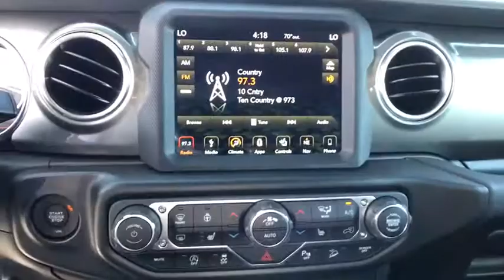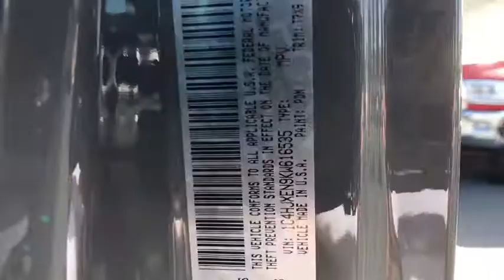2019 Jeep Wrangler Carson City, Dayton, Reno, Lake Tahoe, Carson valley, Northern Nevada, NV 19W4045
Sting-Gray New 2019 Jeep Wrangler available in Carson City, Nevada at Carson City Dodge Jeep. Servicing the Dayton, Reno, Lake Tahoe, Carson valley, Northern Nevada, NV area.
2019 Jeep Wrangler UNLIMITED SAHARA 4X4 - Stock#: 19W4045 - VIN#: 1C4HJXEN9KW616535

1-Year SiriusXM Guardian Trial,240 Amp Alternator,48V Belt Starter Generator,4G LTE Wi-Fi Hot Spot,5-Year SiriusXM Traffic Service,5-Year SiriusXM Travel Link Service,50 State Emissions,600 Amp Maintenance Free Battery,7 & 4 Pin Wiring Harness,700 Amp Maintenance Free Battery,8.4' Radio & Premium Audio Group,8.4' Touchscreen Display,Alpine Premium Audio System,Anti-Spin Differential Rear Axle,Auxiliary Switches,Black 3-Piece Hard Top,Blind Spot & Cross Path Detection,Cargo Compartment Floor Mat,Cargo Group w/Trail Rail System,Class II Receiver Hitch,Cloth Low-Back Bucket Seats,Cold Weather Group,Dana M200 Rear Axle,Daytime Running Lamps LED Accents,Delete Alternator,Emergency/Assistance Call,Engine: 2.0L I4 DOHC DI Turbo eTorque,For Details, Visit DriveUconnect.ca,Freedom Panel Storage Bag,Front LED Fog Lamps,GPS Navigation,HD Radio,Heated Front Seats,Heated Steering Wheel,Hill Descent Control,LED Lighting Group,LED Reflector Headlamps,LED Taillamps,MOPAR All-Weather Floor Mats,MOPAR Cargo Tub Liner,MOPAR Hardtop Headliner,MOPAR Stainless Door Sill Guards,No Soft Top,Non-Lock Fuel Cap w/o Discriminator,ParkSense Rear Park Assist System,Quick Order Package 28G,Radio: Uconnect 4C Nav w/8.4' Display,Rear View Auto Dim Mirror,Rear Window Defroster,Rear Window Wiper/Washer,Remote Proximity Keyless Entry,Remote Start System,Safety Group,SiriusXM Traffic Plus,SiriusXM Travel Link,TIP Start,Tires: 255/70R18 All Terrain,Trailer Tow & HD Electrical Group,Transmission: 8-Speed Automatic